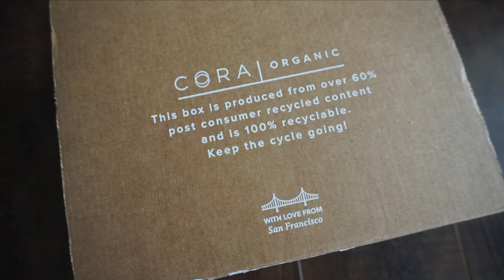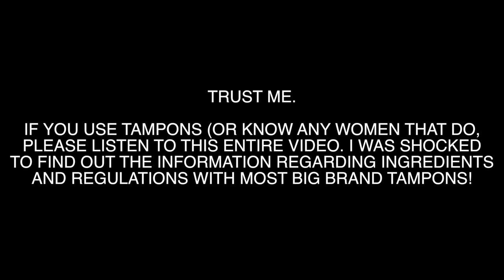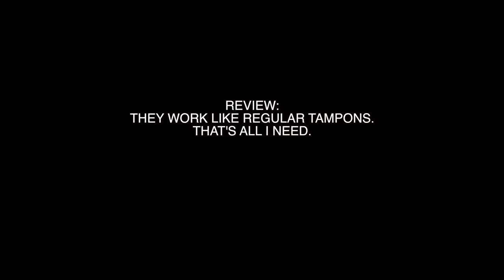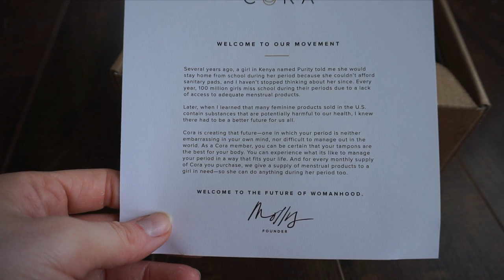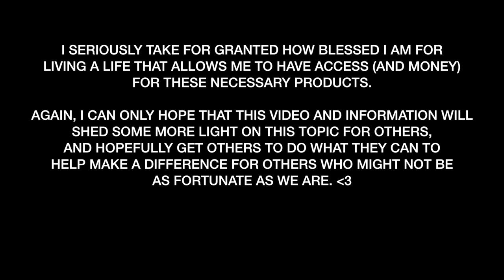TAMPONS! STRANGE, BUT LET'S CHAT ABOUT THEM.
PLEASE BE MATURE & KIND IN THE COMMENTS SECTION. I UNDERSTAND IF THIS VIDEO ISN'T TYPICALLY 'ENTERTAINING,' BUT I THINK SPREADING THIS INFORMATION IS IMPORTANT. IF I HAVE EVEN A SMALL PLATFORM AND THIS JUST REACHES ONE WOMAN, IT'S WORTH IT. PLEASE LEAVE ANY OTHER INFORMATION ON THIS TOPIC BELOW TO SHARE WITH OTHERS!

Facebook.com/BlueBlairyFitness